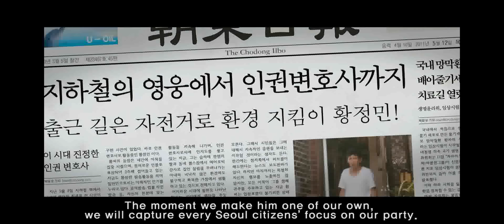Dancing Queen (댄싱퀸) Official Trailer (English subs)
In "Dancing Queen," the wife of a Seoul mayoral candidate becomes a singer without her husband's knowledge. The husband (Hwang Jung-Min) was a poor lawyer, but became a politician and now challenges to become the mayor of Seoul. His wife (Uhm Jung-Hwa) lives the life of a typical housewife but strives to become a dancing queen.